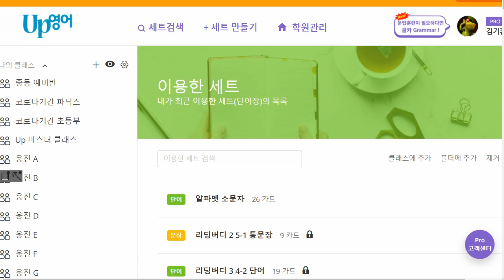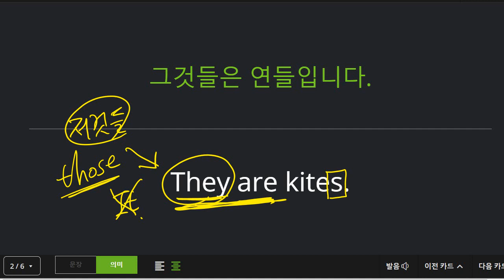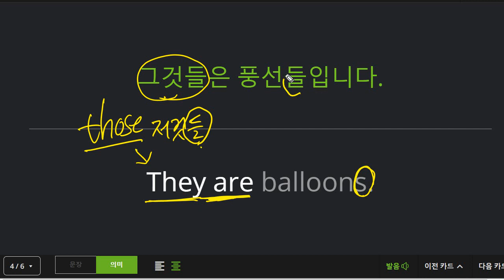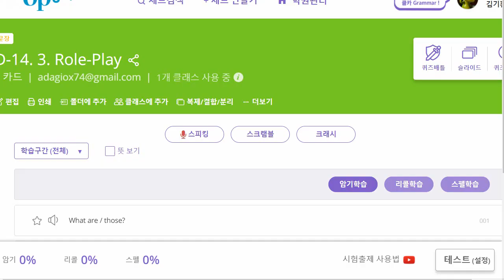신혜원 2022 01 17 기초회화 성취도 90